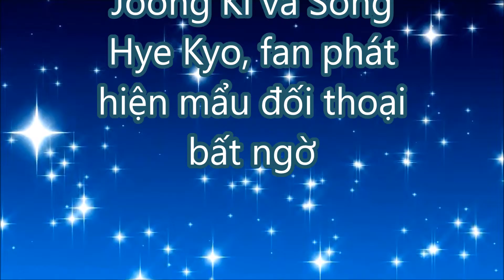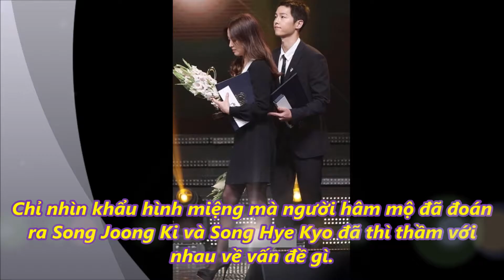TIN MỚI TRONG NGÀY - Nhìn miệng Song Joong Ki Song Hye Kyo, fan phát hiện mẩu đối thoại bất ngờ,!!